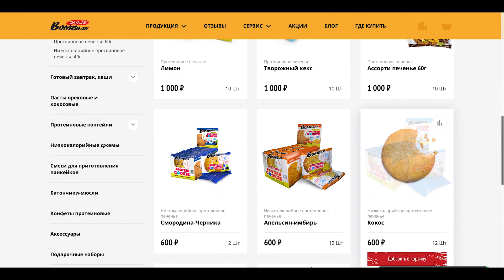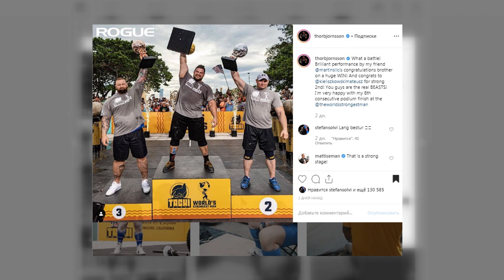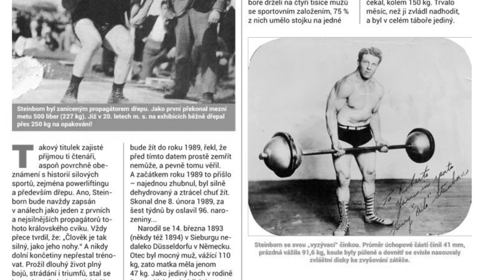ХАФТОР ПРОИГРАЛ | КТО НОВЫЙ КОРОЛЬ стронгмена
Спасибо за ваши комментарии - они помогают мне развивать проект.